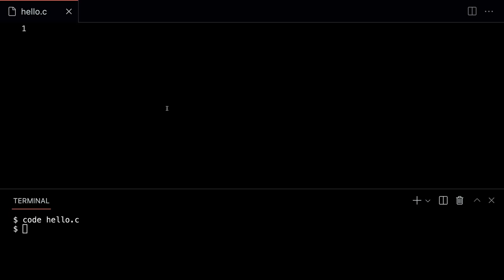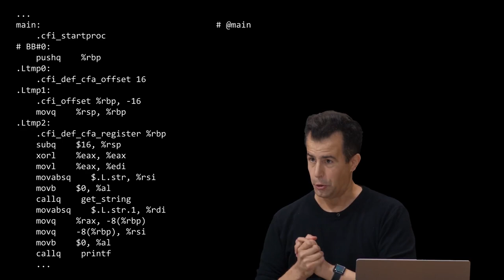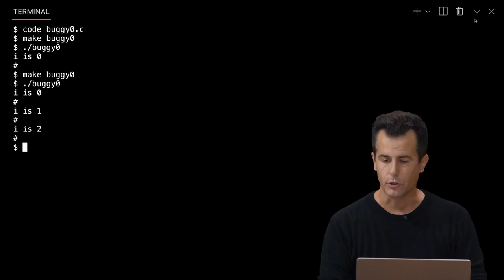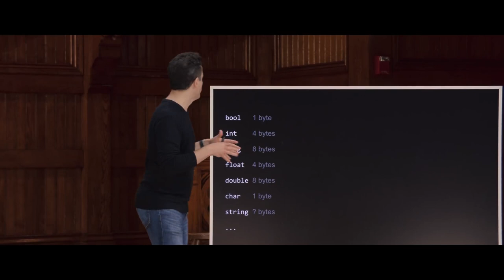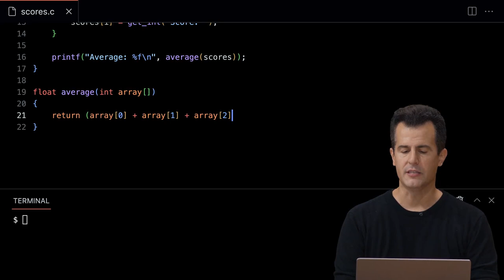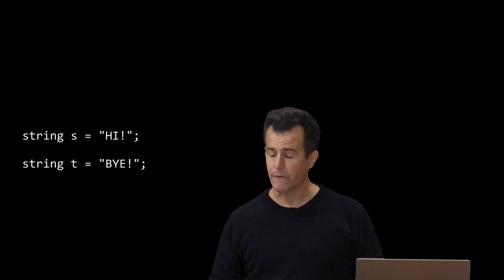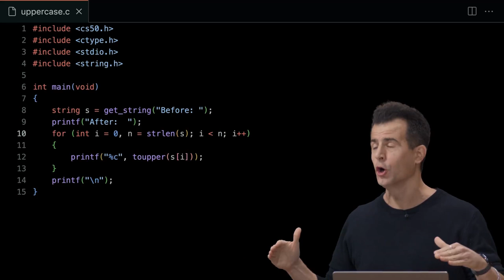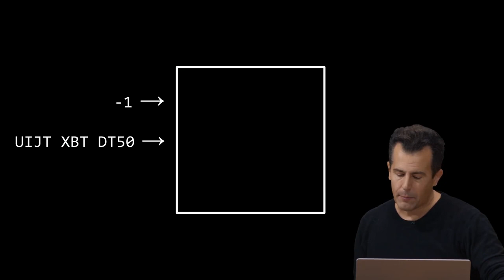Основы программирования. Лекция №2. Массивы. CS50-2022 на русском. Гарвард.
Лекция сосредоточена на основах языка программирования C, включая его синтаксис, переменные, типы данных, функции и структуры управления, приведены примеры и объяснения различных аспектов языка и того, как их можно использовать для решения проблем. Лекция охватывает такие темы, как операторы, циклы, массивы, строки и указатели, а также то, как отлаживать и оптимизировать код, кроме того, она обсуждает различия между C и другими языками программирования и преимущества использования C в определенных приложениях.

Кратко по содержанию:
00:00:00 - Introduction
00:01:12 - Читабельность
00:06:02 - Компиляция
00:38:14 - Отладка
01:02:57 - Типы данных
01:35:11 - Строки
02:04:00 - Аргументы командной строки
02:11:30 - cowsay
02:13:34 - Статус код
02:19:13 - Cryptography

LICENSE